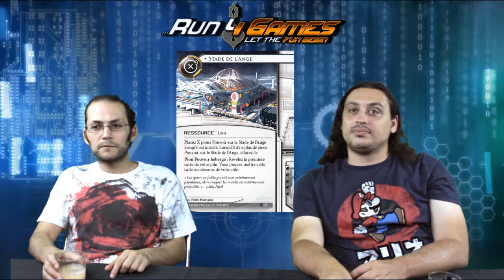Netrunner - R4G - Up & Over / Bascule "Open The Box" Runner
Bonjour à tous, voici la vidéo open the box pour le 4 ème pack du lunar cycle : Up & Over, partie 2 : Runner

rejoignez la communauté Française d'Android: Netrunner sur le site et forum Run4games !